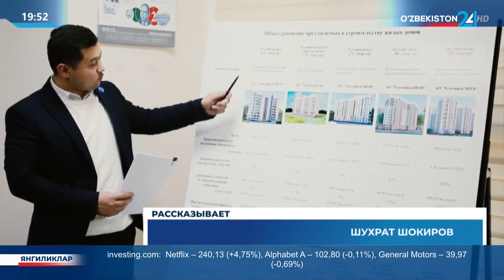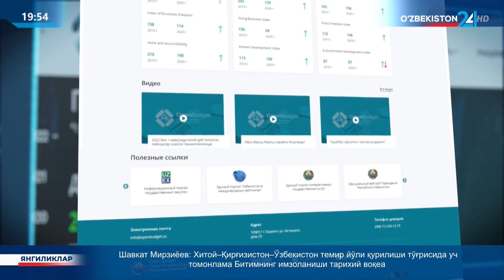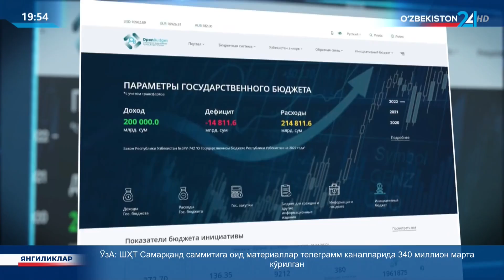Завершился второй сезон инициативного бюджетирования